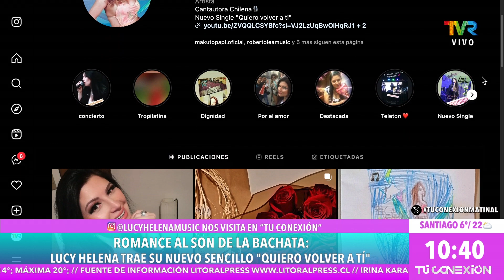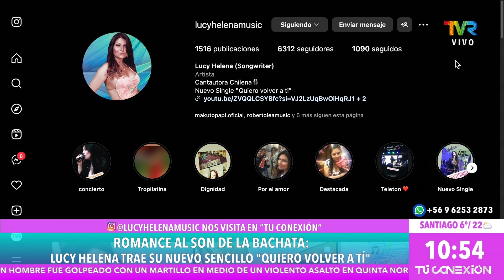Romance al son de la Ballata Lucy Helena trae su nuevo sencillo "Quiero volver a ti"